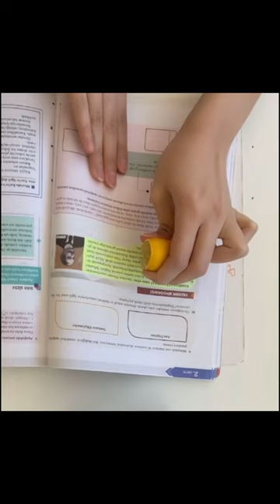Limonla fosforlu kalem silme deneyi yaptım